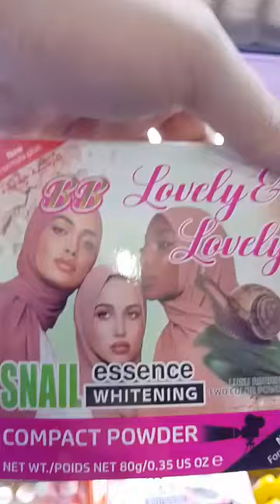اسعار ارض ارض عند كوسمتيك الياس سطيف قريب للزوغبي للمفروشات